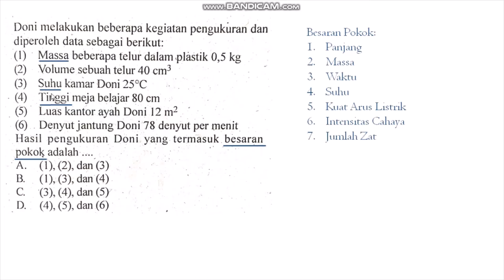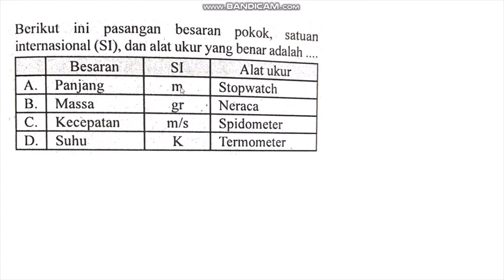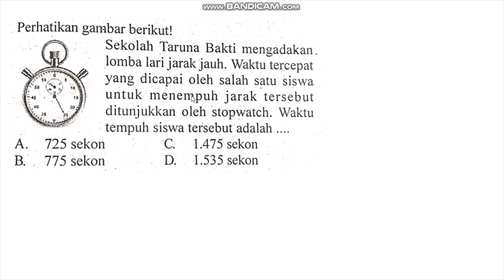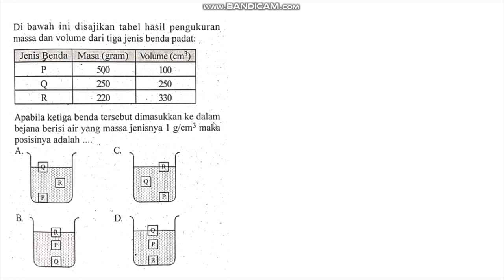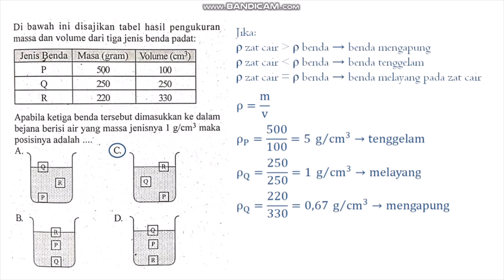Bahas Soal tentang Besaran dan Pengukuran | Pembahasan Soal IPA SMP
Soal-soal yang ditampilkan diambil dari soal-soal UN dan UAS dari tahun 2019 ke belakang. Mohon maaf jika ada kesalahan.

Semoga bermanfaat :)